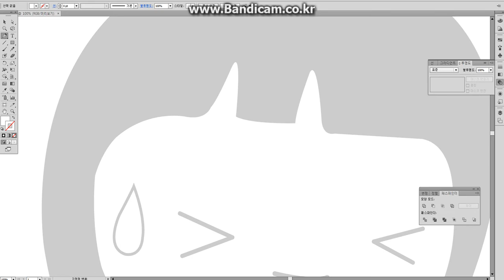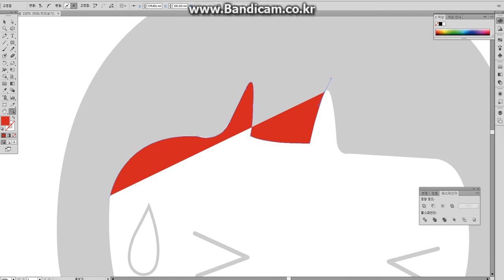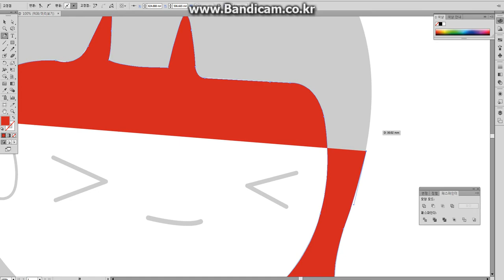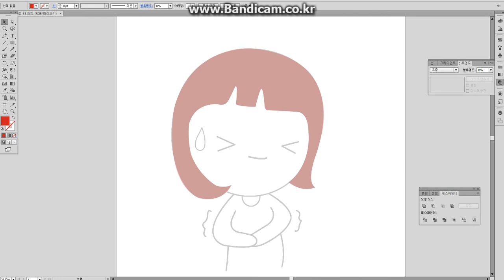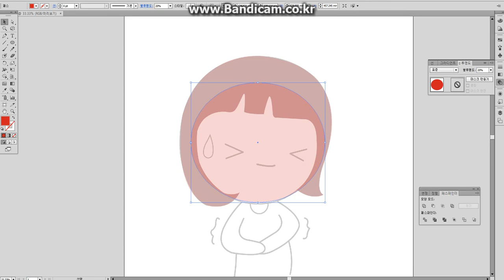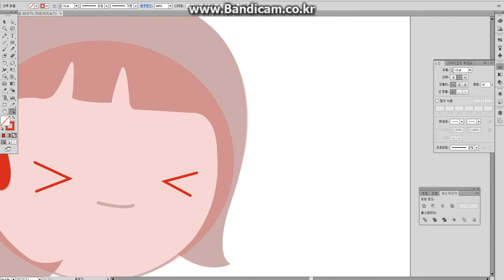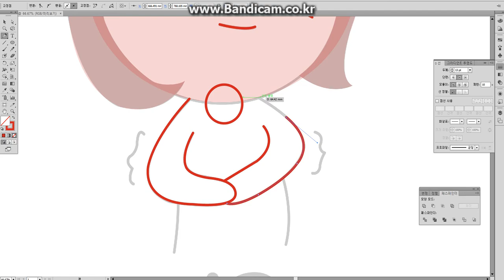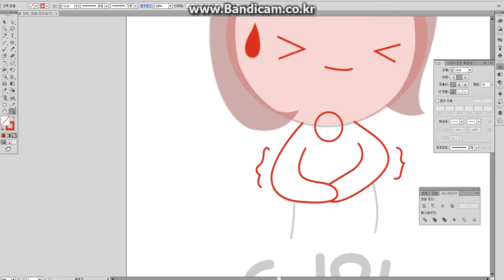#98.무음.따라그리기.배아픈소녀. 일러스트 따라그리기. 펜툴연습.드로잉연습. 일러스트로 그림 그리기.다야.2022.09.24